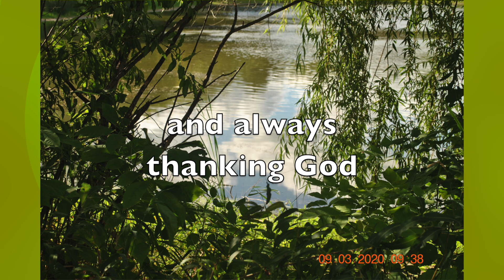Continue Praying - keeping alert